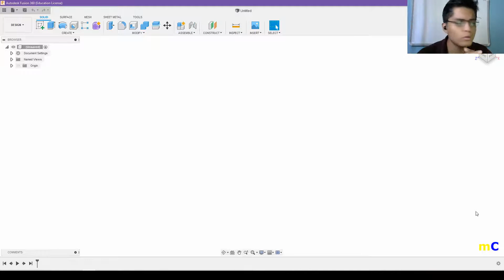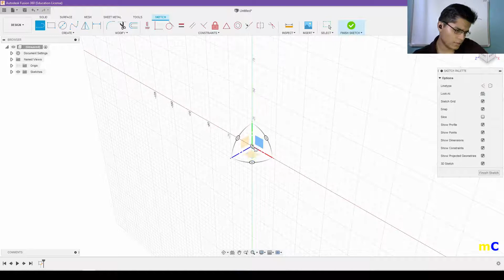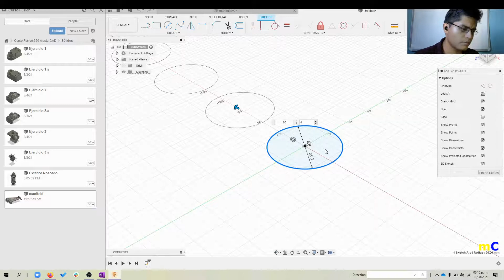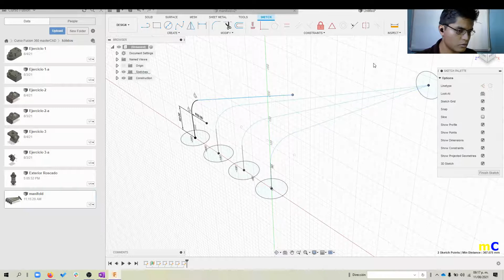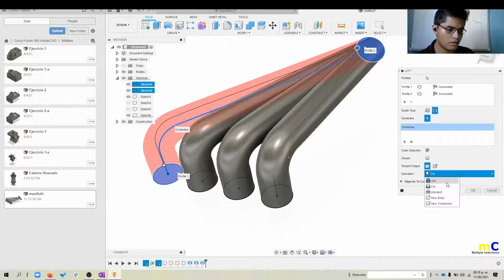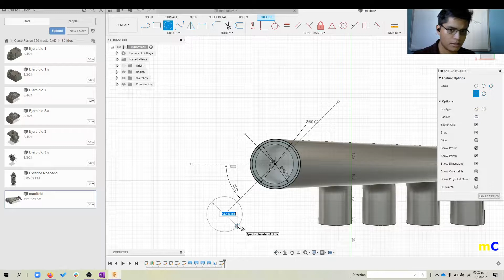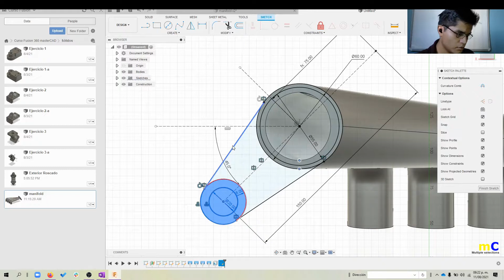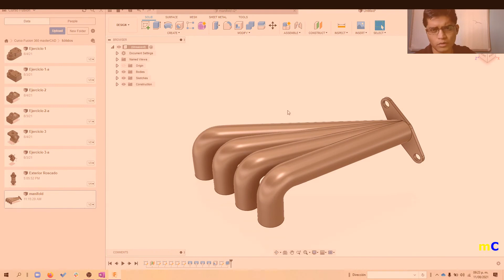Como modelar un múltiple (manifolf)/ Sketch 3D Fusion 360/ Usar "Loft" para conexión de perfiles.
Si quieres especializarte en Diseño de Producto, entonces este Curso de FUSION 360 es justo para ti:

¿Quieres aprender un software CAD/CAM/CAE distinto?

 ¿Buscas un software que combine el diseño paramétrico con la libertad de modelar libremente?

¿Quieres explorar nuevas herramientas de trabajo usadas en la industria?

En masterCAD hemos lanzado un nuevo curso orientado al diseño utilizando herramientas distintas.

 En el Curso de Fusion encontrarás la respuesta a muchas preguntas que te planteaste.

 -Trabajo Colaborativo

 -Visualiza tus modelos en cualquier lugar

 -Realiza comentarios para los colaboradores.